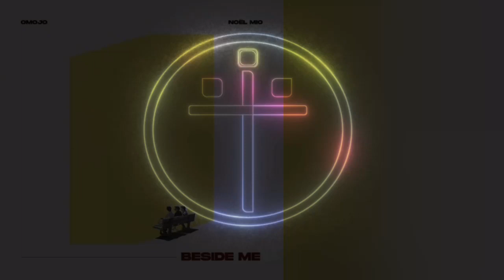Omojo x Noel mio - Beside Me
Jciom Music - your home for Gospel Music.
Connect With God